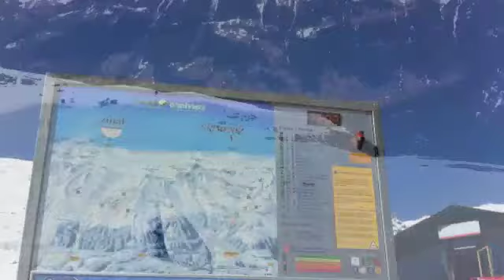Grimentz 2011 YouTube